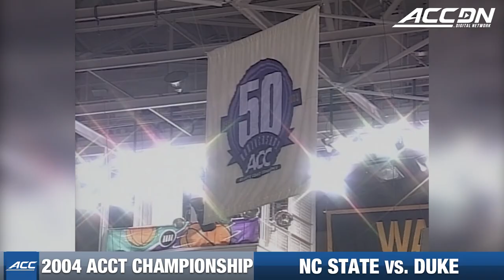NC State vs. Duke Championship Game | ACC Men's Basketball Classic (2003)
NC State vs. Duke: In a rematch of the 2002 ACC Tournament Championship Game, the 12th-ranked Blue Devils once again walked away with the ACC title. Duke defeated NC State, 84-77, to become the first ACC team to ever win five consecutive ACC Men's Tournament Championships. The Blue Devils rallied from 15 points down with freshman JJ Reddick scoring 23 of his 30 points in the final 10:05 of the second half. Daniel Ewing scored 11 points and was named the ACC Tournament MVP. For NC State, Josh Powell led the Wolfpack with 26 points and Julius Hodge added 17 points and 12 rebounds.